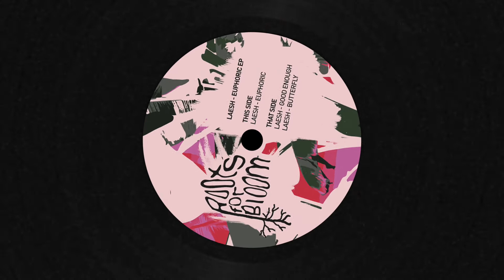Laesh - Euphoric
Artist: Laesh
Album: Euphoric EP
Label: Roots For Bloom
Catalogue: RFBR017
Date: 2017
Format: 12”

Tracklist
A1: Euphoric
B1: Good Enough
B2: Butterfly